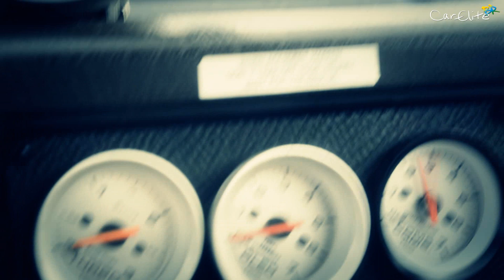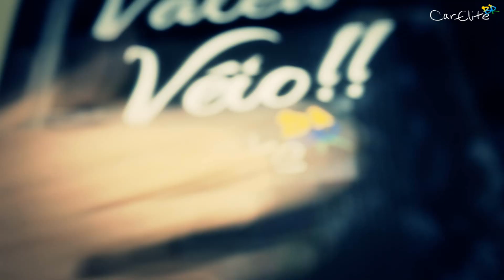Gol 1.9 Turbo de Rua | CarEliteBR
CONFIRAM A DESCRIÇÃO E VEJA NOSSOS PARCEIROS

Música ♪ "Optimistic Dubstep"
T'S Concept Car.

-Suspensão FIXA na altura da ar. Suspensão a ar, segura como FIXA.
Dinâmica Limpeza Automotiva
Arrastandos
Confiram fotos e vídeos do Car Elite BR entre outros.